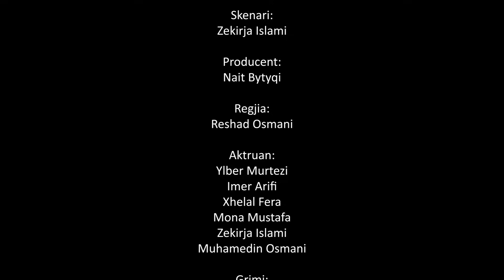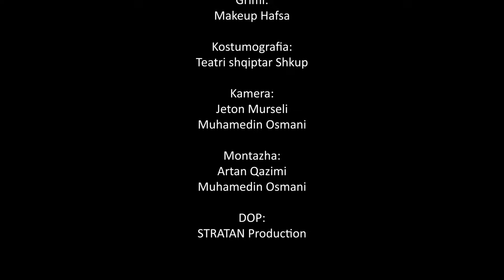Nusja e Keqe ► FILM SHQIP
🎵 @BareshaNetwork    - Smarturl.it/Baresha